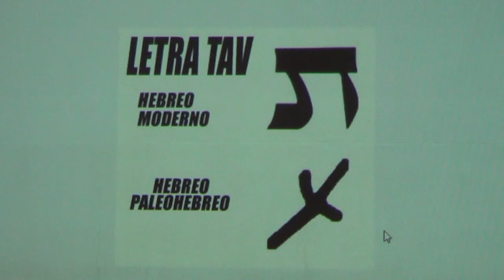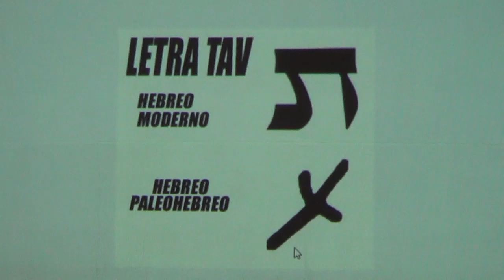Los 144,000 sellados por el Roeh Dr. Javier Palacios Celorio - Kehila Gozo y Paz